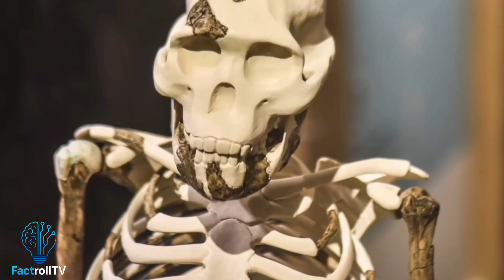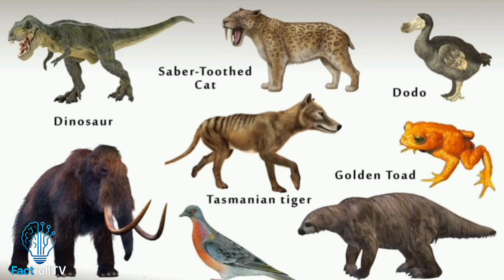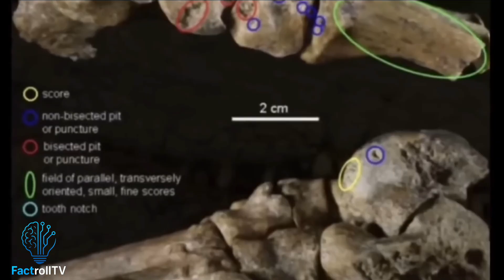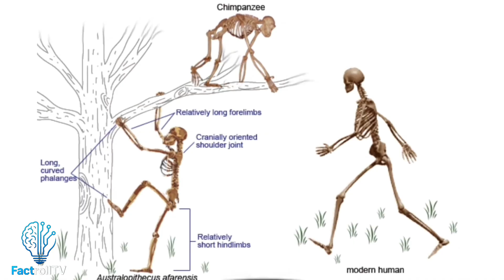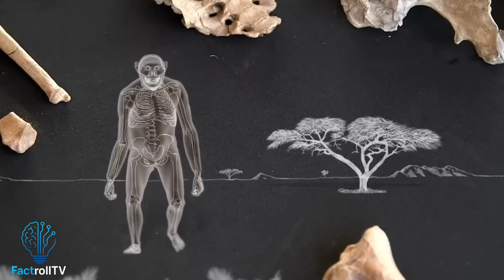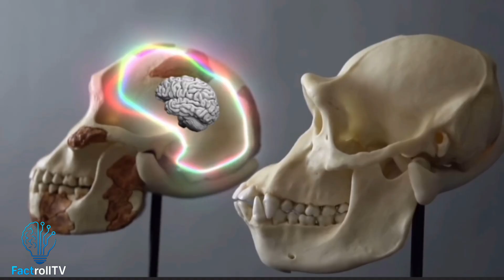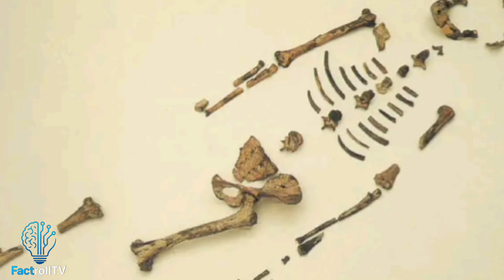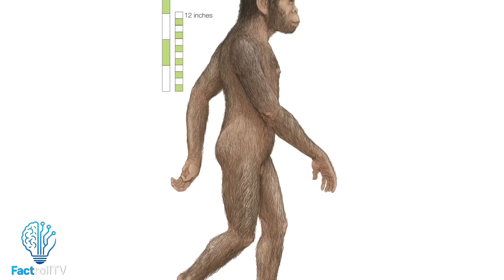Australopithecus: First Steps in Human Evolution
Welcome to this Australopithecus Documentary: The Evolution of Humans and Australopithecus.

In This Evolution Documentary we will Journey back millions of years to discover Australopithecus, one of the earliest ancestors of humankind. In this video, we explore how these ancient hominins walked the Earth, their role in human evolution, and why they are considered a key chapter in our origin story.

🦴 Learn about:

 life wasn’t easy for Australopithecus — they faced constant dangers from predators like the deadly saber-toothed tiger, harsh climates, and the struggle for survival.

Lucy and Australopithecus fossils

The fascinating fossils of Australopithecus

How they lived and survived in prehistoric Africa?

How early hominins was?

How human ancestors was?

What prehistoric humans did?

Their importance in the path from early hominins to Homo sapiens

If you’ve ever wondered “Where do humans come from?”, this documentary-style video will give you the answers.